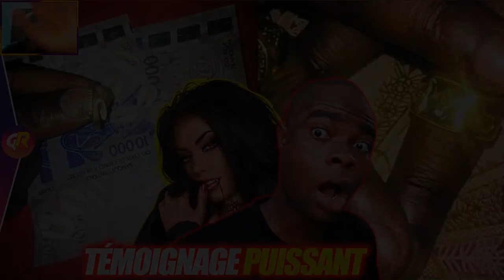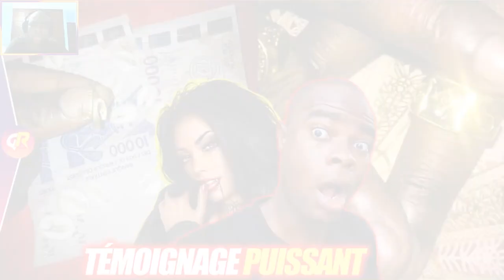Voici les œuvres des gens qui ont fait le pacte avec le diable